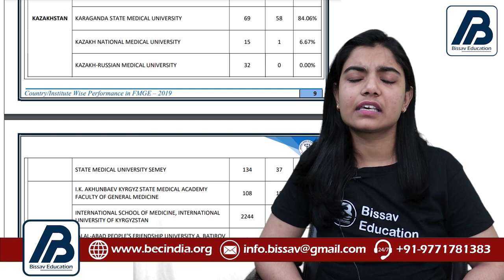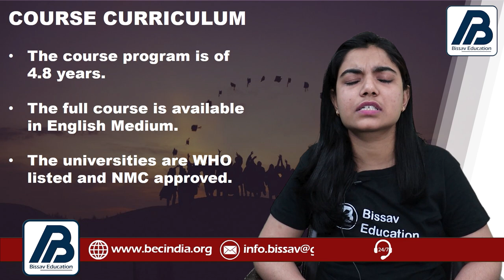MBBS in Kazakhstan 2024 for Indian Students | Advantages and Disadvantages | Budget and Eligibility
MBBS in Kazakhstan is known among Indian students for last 10 years. And the reason for choosing MBBS in Kazakhstan is its course duration. But without knowing all the pros and cons, we should not plan our MBBS Abroad. So here is the video which explains all about MBBS in Kazakhstan.
In this video everything about MBBS in Kazakhstan is clearly explained in an unbiased way. So after going through this video you will get to know about the advantages, disadvantages of choosing Kazakhstan for pursuing your MBBS. We have also discussed the eligibility criteria, FMGE Results, budget and also the safety norms. After going through this video you will your own decide that MBBS in Kazakhstan is a good option for you or not!